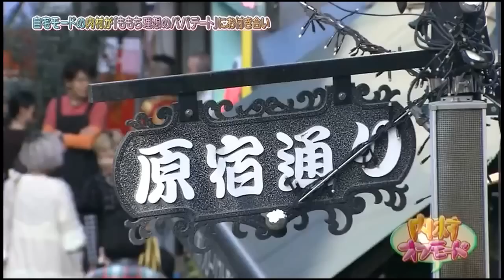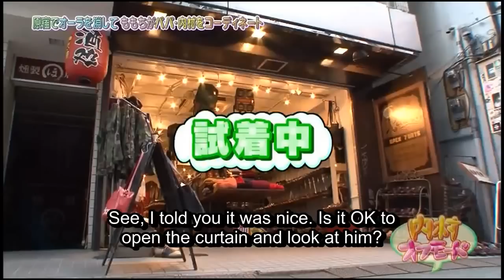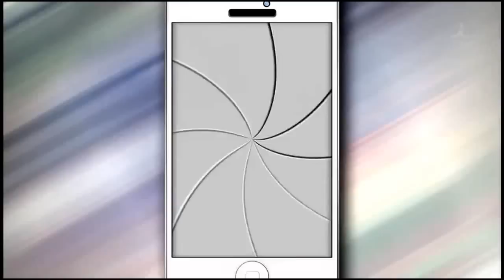Tsugunaga Momoko - Uchimura Offmode 20130402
Sub-Par Video #3
Please understand that not every word on screen or spoken will be translated as I am not skilled at the language. I will, however, guarantee that I will only release what I felt confident in translating.

00:49 -- The announcer mentions something about Momochi admiring/liking or something the eternal idol, Matsuda Seiko. Momochi also mentions her at the beginning of the Hello! Project DVD Magazine Vol. 36 Disc 1, or Tsunclub II DX. I assume this a new side of the Momochi character.

Note: Momoko has actually admired Matsuda for a while now. Please disregard the above and my mistake. Thanks to xShyFansubsx for the tip.

6:07 -- Referring to the talent Katsumata Kunikazu. For those of you who have watched Nakai Masahiro's Black Variety, you might recognize him as he is a regular for that show.

8:02 -- Referring to SMAP's Katori Shingo.

9:45 -- Uchichi is the Uchi from Uchimura plus chi, like Momo plus chi.

11:08 -- Doesn't really translate well into English, or rather I couldn't. Uchimura calls her "お前(omae)" which could be seen as derogatory and/or rude, thus telling him to her call Momochi instead.

11:29 -- "ちゃべちゃって(chabechatte)" is a cutesy, little kid way of saying "食べて(tabete)" or "eat". I couldn't think of anything better than "chow down".

Constructive criticism would be greatly appreciated.